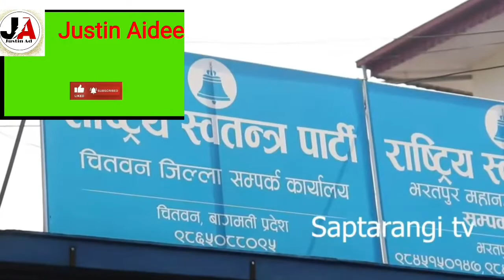रबि लामिछाने लाई चितवन क्षेत्र न.२र३का जनता ले गरे तानातन अन्तिम मा के भने रबिले हेर्नुस् ।